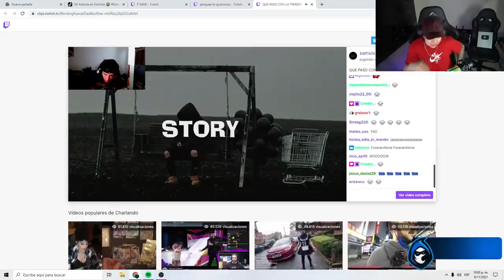HICE UN TRIO Y NO ME VINE | JOSE Y MARIANA PREGUNTA O PLON #4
EQUIPO ESPORTS ❗
⮞ FUSIONGG